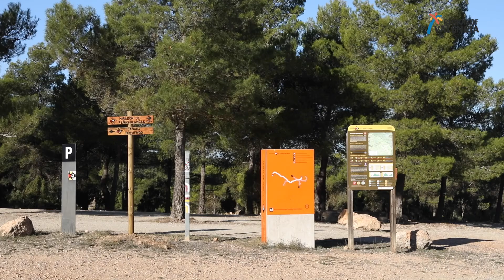Entdecken Sie die Wunder des Naturparks Hoces del Cabriel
Das Landesinnere der Region Valencia birgt Geschichte, Tradition und unvergessliche Landschaften.

Den Naturpark Hoces del Cabriel zu erkunden, die gesamte Flora und Fauna der Gegend in einer privilegierten Umgebung genießen zu können. Sie ist einer der wichtigsten Schätze im Landesinneren der Region Valencia.

Sie können Wanderungen mit der ganzen Familie unternehmen, um die einzelnen Bereiche des Naturparks zu entdecken oder - wenn Sie auf der Suche nach Abenteuer sind - adrenalingeladene Aktivitäten ausprobieren.